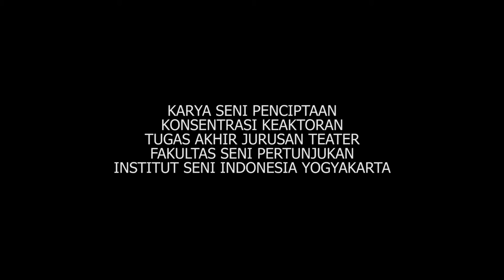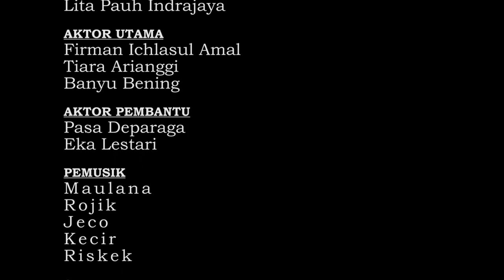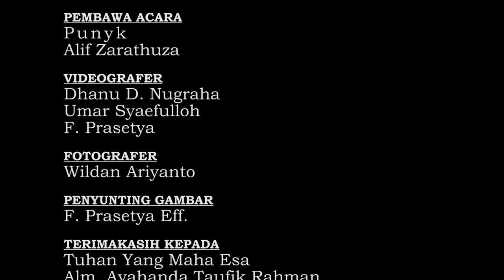Terdampar (Out Of Sea/Na Pelnym Morzu by Slawomir Mrozek)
Ini adalah dokumentasi pementasan tugas akhir dari tiga aktor jurusan teater ISI Yogyakarta yang diselenggarakan pada tanggal 17 Juni 2016 di Auditorium Teater Fakultas Seni Pertunjukan ISI Yogyakarta.

Sutradara : Lita Pauh Indrajaya
Pemain : Banyu Bening, Tiara Arianggi, Firman Ichlasul Amal, Pasa Deparaga, Supiriani Eka Lestari, Ucup, Yuda, Ikhsan
Stage Manager : Nanda Arif
Pemusik : Rojik, Kecir, Jeko, Maulana, Rizkek,
Soundman : Fabian, Ossy Darma
Penata Kostum : Babam, Dieva, Wahyu
Penata Make Up : Muhammad Irfandi, Intan, dan team.
Property : Dhani Brain dkk.
Lighting : Wachid Adnan, Bureg La Sandeg, dkk.
Setting : Mata Emprit
Pimpro : Nina Herawati
Bendahara : Airul Sagmaka
Konsumsi : Shinta Pitaloka
Desain Poster : Ozi Yunanda
Videografer : Dhanu D. Nugraha, F. PRasetya, Umar Syaefulloh.
Fotografer : Wildan Ariyanto
Pembimbing : Rukman Rosadi, Nanang Arizona, Catur Wibono.
MC : Punyk dan Alif Zaratuza
Pendukung pertunjukan : HMJ Teater ISI Yogyakarta.